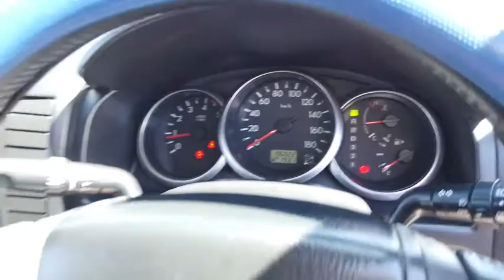2011 FORD RANGER Brisbane, Gold Coast, Ipswich, Archerfield, Moorooka, QLD 8349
Used 2011 FORD RANGER available in Archerfield, Queensland at Wholesale House. Servicing the Brisbane, Gold Coast, Ipswich, Moorooka, QLD area.

Wholesale House
831 Beaudesert Rd